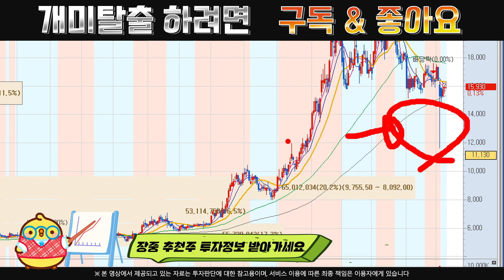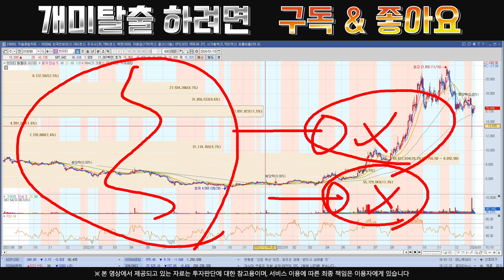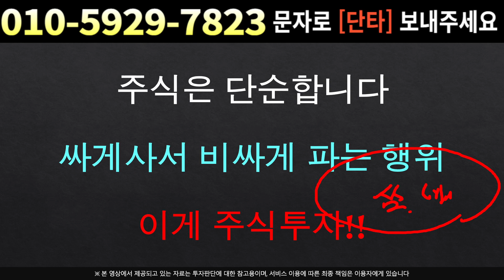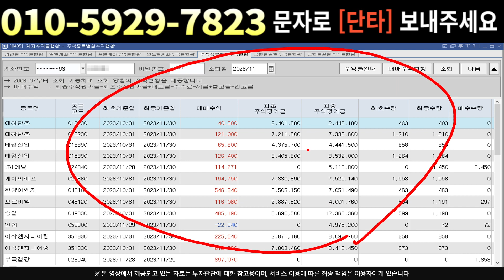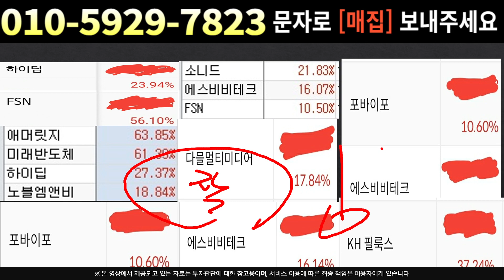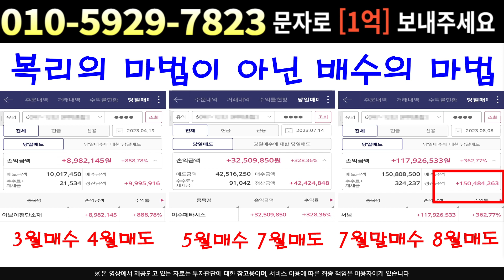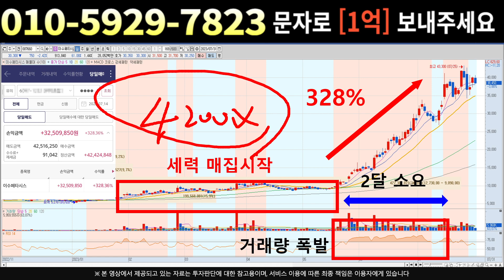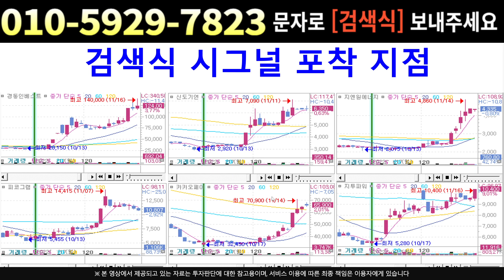[주식]브이티 - 단기적 반등 ?? 이제시작 1차 목표가부터 공개 !!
실시간 구독자소통 카톡방 투자정보 텔레그램